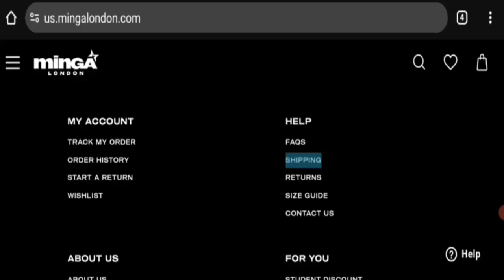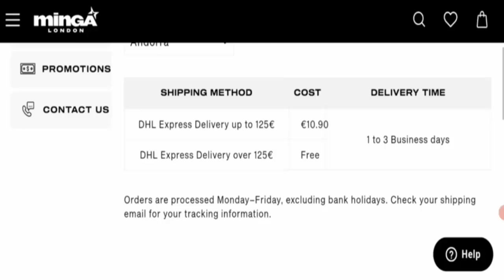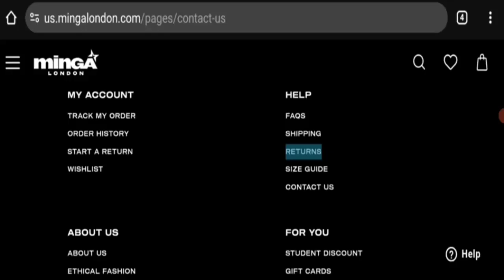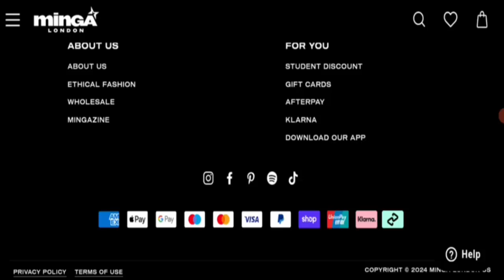Minga London Reviews (Oct 2024) - Is This A Legit Or A Scam Site? Find Out! | Scam Inspecter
Do you want to know about Minga London Reviews?  Watch this video till end because in this video you will get to know about the legitimacy of the site.

Address: Unit 5 - M11 Business Link Parsonage Lane CM23 8GF UK

Scam Inspecter